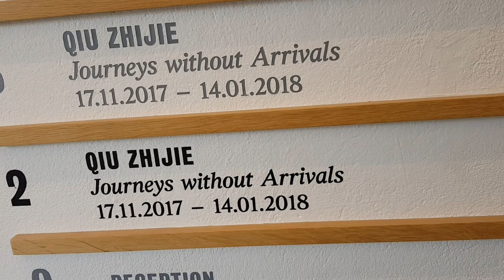QIU ZHIJIE JOURNEYS WITHOUT ARRIVALS